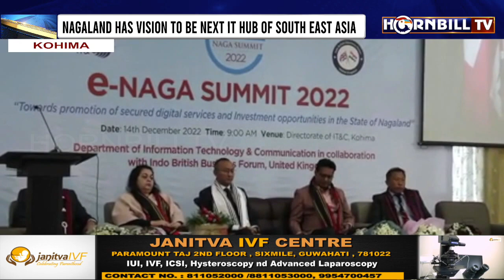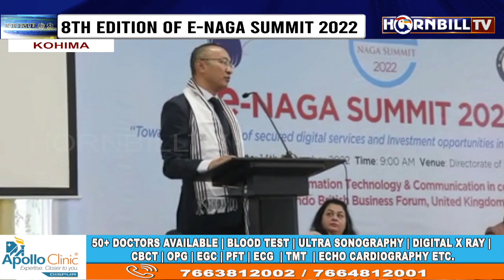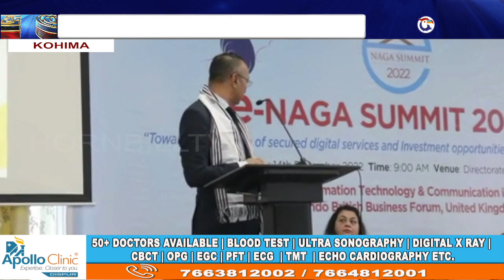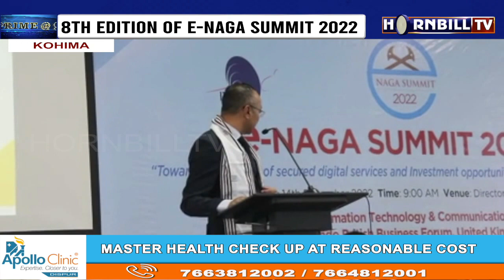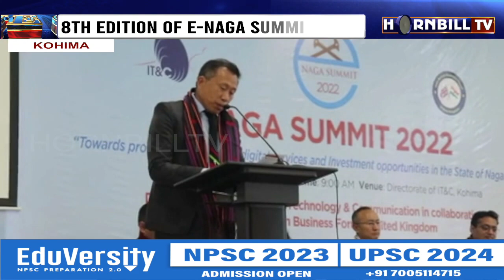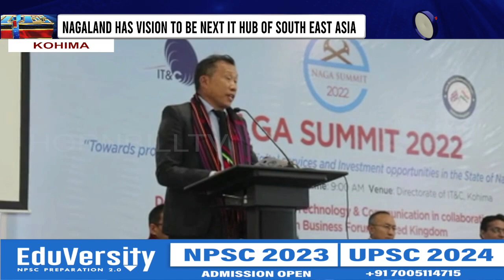HORNBILLTV PRIME @ NINE | 14th DECEMBER 2022